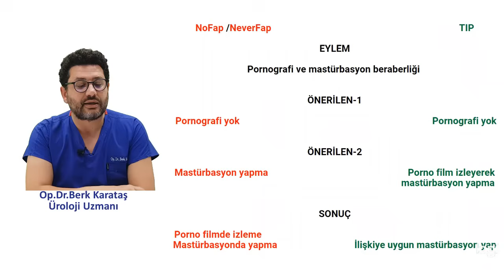Hiç Mastürbasyon Yapmasak !!!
Mastürbasyon doğru zamanda ve doğru şekilde yapıldığı sürece sağlıklı bir eylemdir.

İhsaniye mah. Can sok. Dünya İş Merkezi no : 13
Nilüfer / BURSA